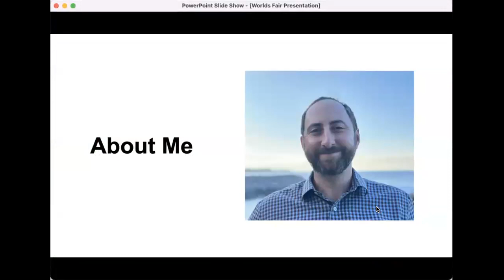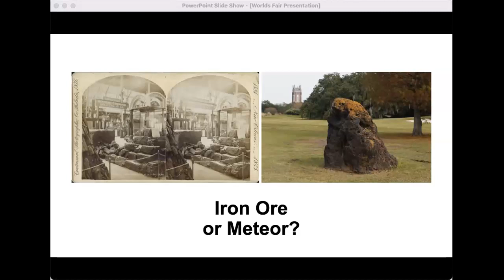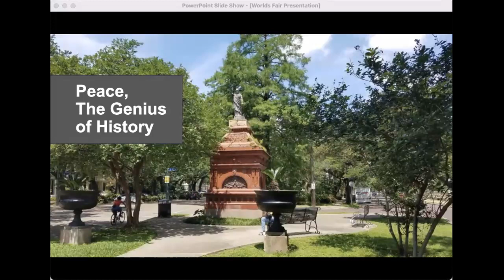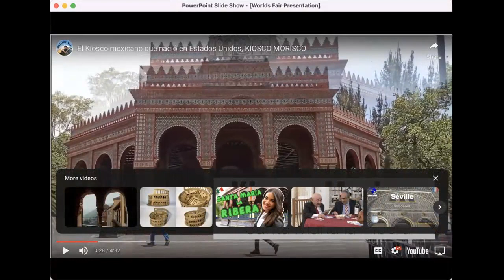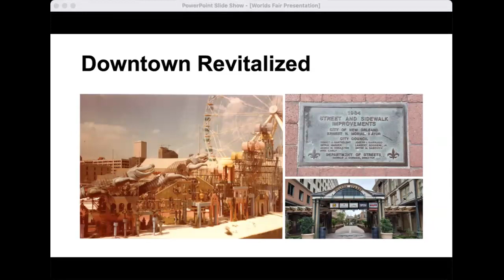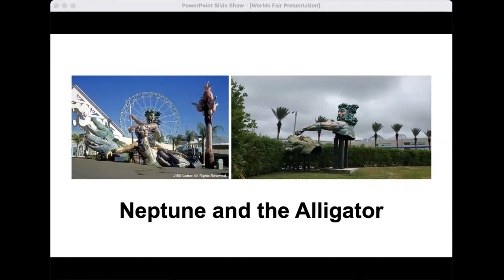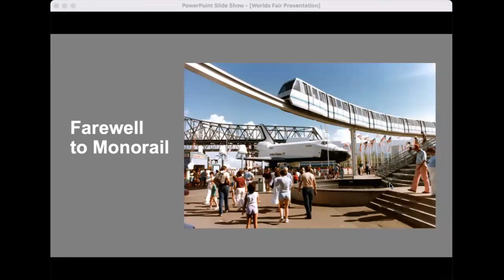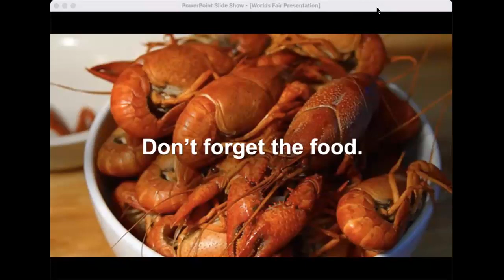2023 New Orleans World's Fair Symposium: Remains of the 1884 and 1984 World's Fairs 5 of 6